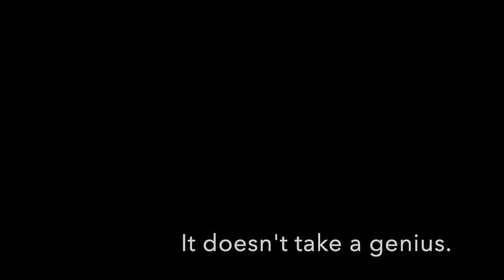172 - Terrifying tales of leadership fails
In honor of our first Halloween episode, enjoy these TRUE stories of leaders we have seen who made mistakes ... and paid the price. ...